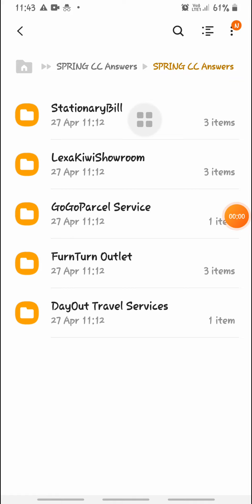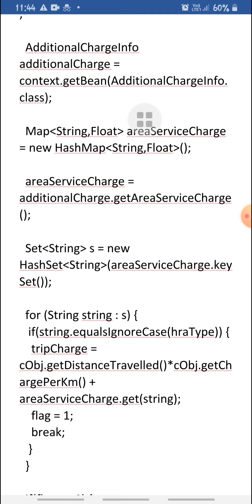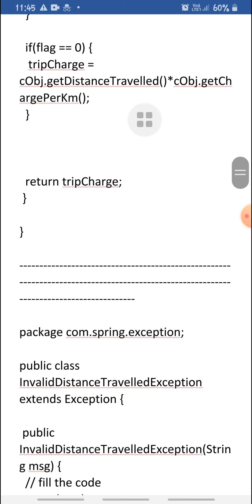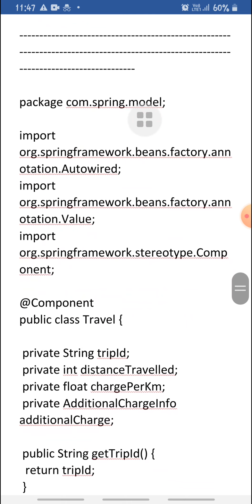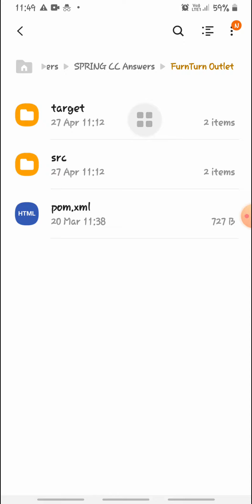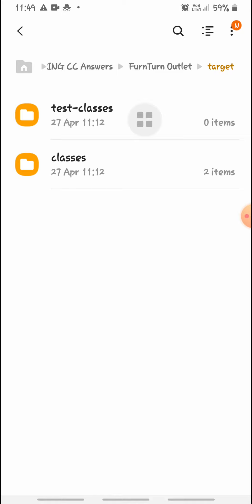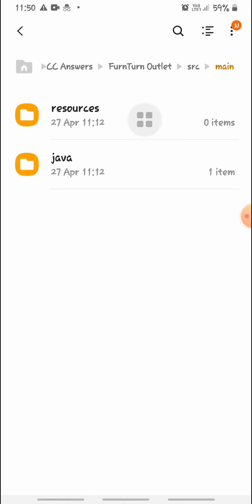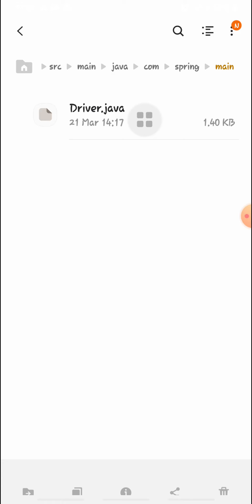Spring cc part1